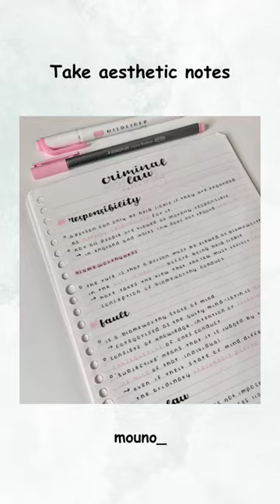How to be aesthetic at school 🤍